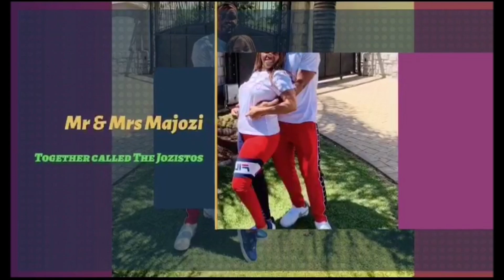Money & Relationships Part 2 || Umuntu Wesimame Uyaphiwa Imali || The Jozistos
It is true that men are not forced to give money to women but your woman should not suffer when you have means to help her.

Asikhiphe umqondo wokuthi what if she leaves me. Esikwenzayo madoda asikwenze ngothando. Vele kumele isimo somuntu othandana naye sibengcono ngokuthi uthandana nawe singabhedi kunalokho.

When you have something it is also important to share with your partner who struggled with you.